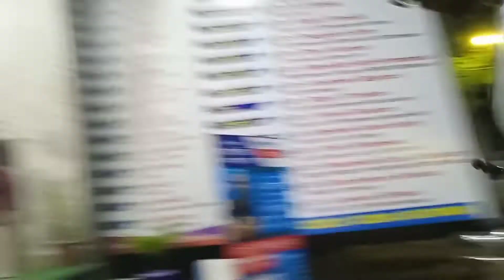মা হয়েও বাচ্চা কে ঠিক করে সামলাতে পারছি না